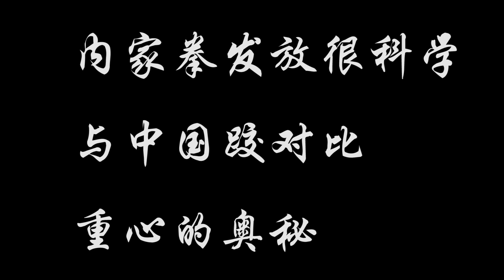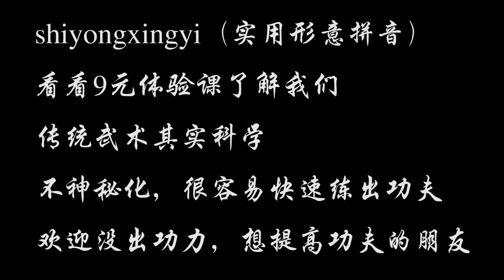Neijiaquan and Chinese falling,master the secret of fulcrum